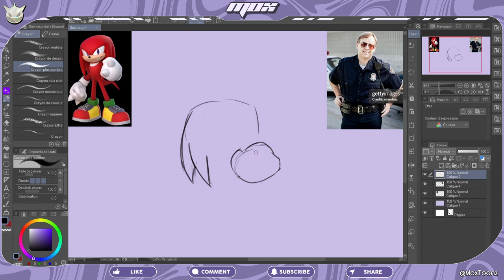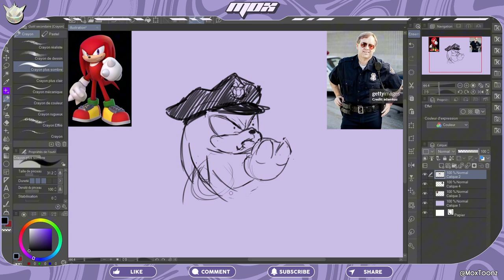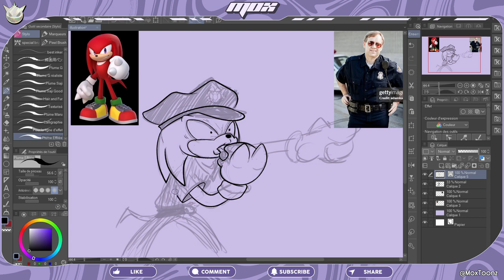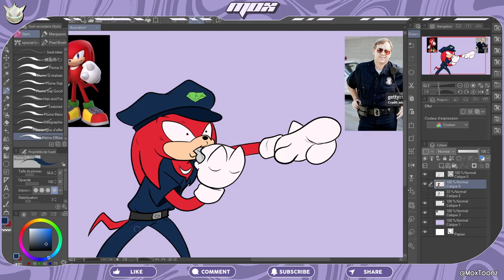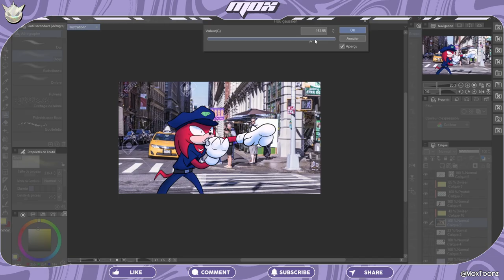DEUX MOTS, UN DESSIN !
Faire un dessin avec seulement deux mots c'est possible ? C'est le challenge de cette vidéo dessin où vous me suivez dans la conception d'une illustration.

J'ai tiré les mots ''Knuckles'' et ''Policier''. ça vous donne des idées ? Si c'est pas le cas je vous invite à suivre mon thought process pour créer ce dessin de Knuckles dans les forces de l'ordre !

00:00 Intro
00:13 On Dessine Knuckles en Policier !
01:30 On Attaque le Propre !
03:03 La Colo & Le Shading !
04:44 OMG